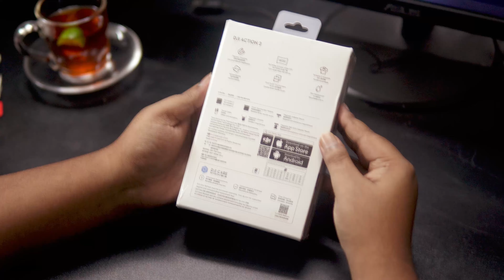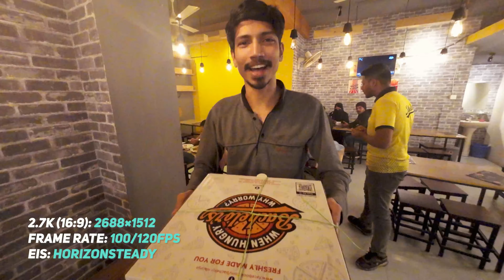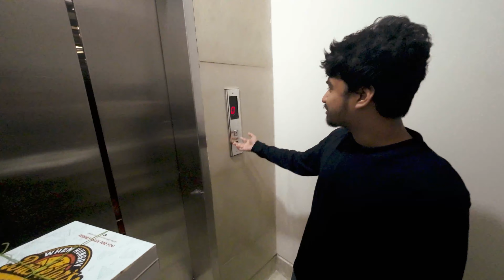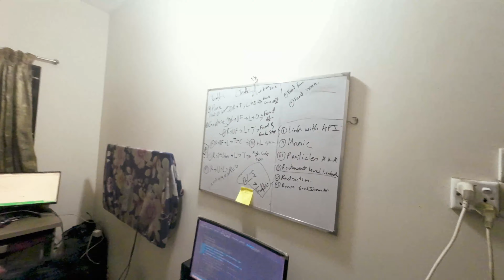DJI Action 2 Unboxing and Review in Bangla | Goriber Unboxing #25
DJI Action 2 হচ্ছে DJI এর সবচেয়ে নতুন একশন ক্যামেরা যা সাইজে অনেক ছোট কিন্তু এ 4K ভিডিও ধারন করতে সক্ষম। মেটাল বডির সাথে কম্প্যাক্ট সাইজ আর এর বিল্ড কোয়ালিটি  ক্যামেরাটীকে আরও আকর্ষণীয় করে তুলেছে। ছোট্ট এই ক্যামেরা দিয়ে 4K/120fps এ ভিডিও করা যাবে! ক্যামেরার লেন্সটি সুপার ওয়াইড ১৫৫ ডিগ্রী ফুটেজ নিতে পারে এবং ক্যামেরাটি সম্পূর্ণ ওয়াটার প্রুফ এবং ডাস্টপ্রুফ।

Goriber Unboxing Episode 25
Voiceover and editing: Shahinur Rashid Tuhin
Camera works: Osman Goni Jashed

Full video captured in Mi 10T, Sony a6400 with 16-55mm kit lens. Edited in Adobe Premiere Pro CC.